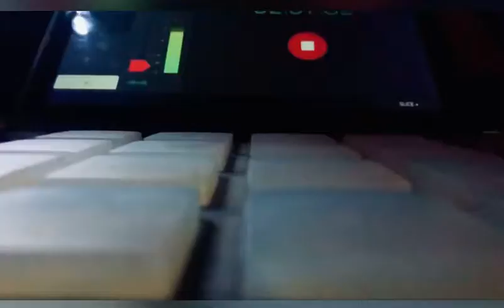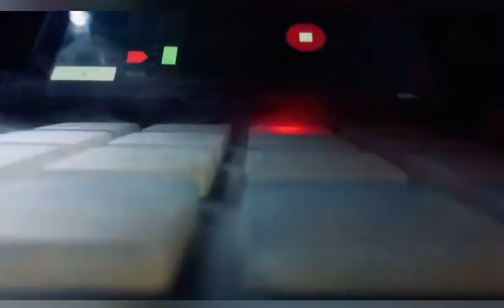Hazel Nebuli - “Oh”